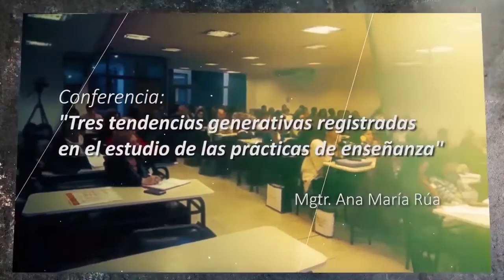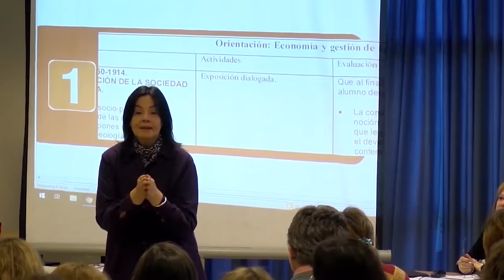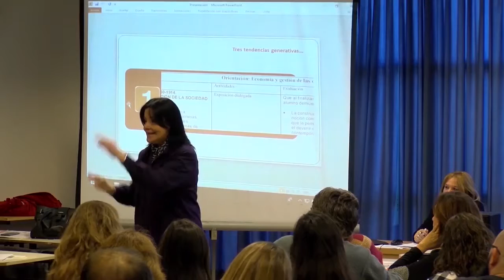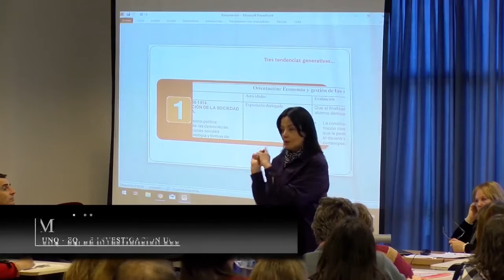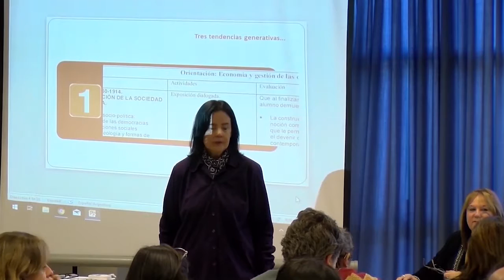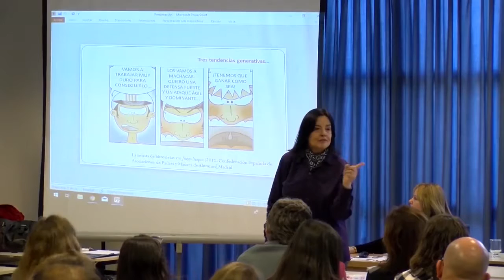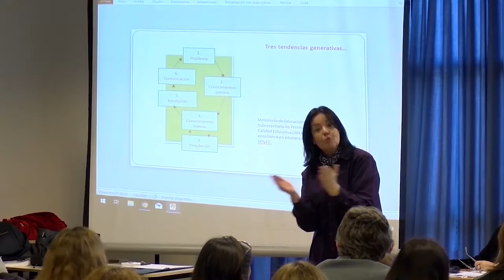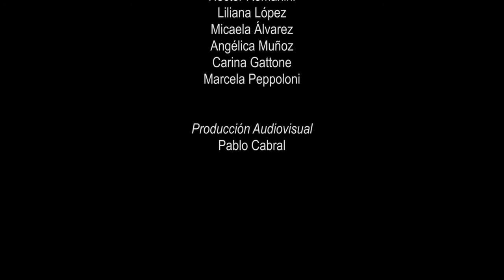"Tres tendencias generativas registradas en el estudio de las prácticas de enseñanza"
Conferencia de Ana Rua.

SEMINARIO: LAS PRACTICAS DE ENSEÑANZA EN EDUCACIÓN SECUNDARIA